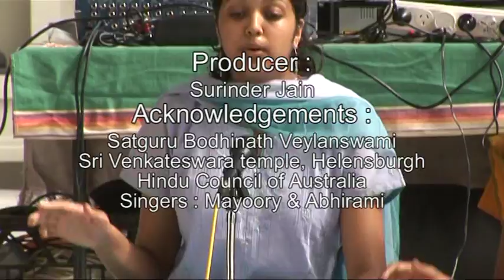Relevance Of Hinduism To Modern Society by Satguru Bodhinatha